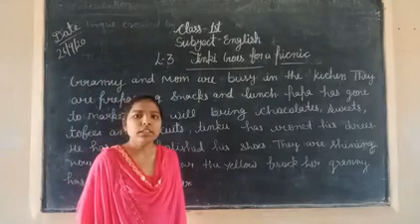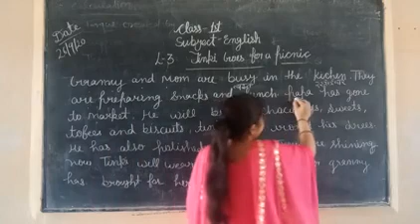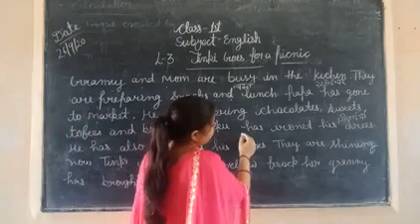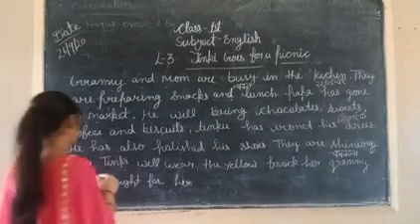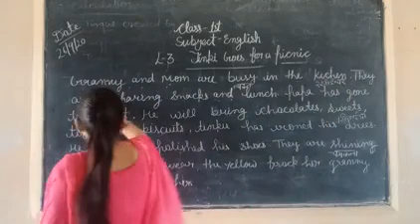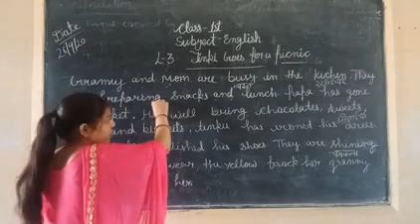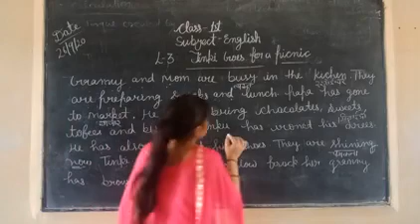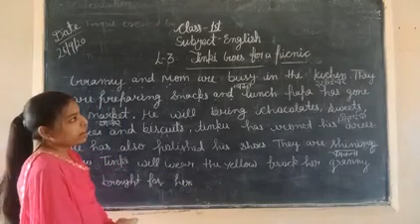CLASS 1ST ENGLISH